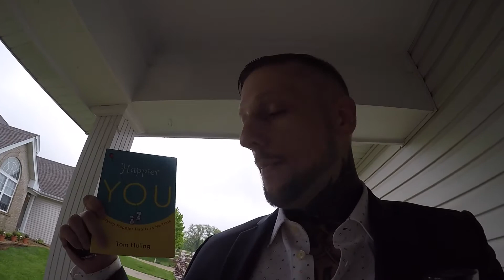Speech Contest - Down to the Finalist | Professional Speaking Vlog 069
Back to back days of speaking contest starting with the first one today. To participate in this speech contest, and make it down to the finalist was incredible. My number one dream in life is to become the world's greatest motivational speaker. Today was a huge step forward in advancing my speaking career.

Zachary Babcock is an ex-drug addict, alcoholic, and has spent over 5 years in prison. He has made a huge transformation and now lives as a family man, author, speaker, and entrepreneur. His purpose is to provide people with value through personal development and his own unique experience of overcoming great adversity so they can hone in on their strengths, crush their goals, and reach their potential. His number one passion is to become the world’s greatest motivational speaker.

My book: Prison To Promised Land